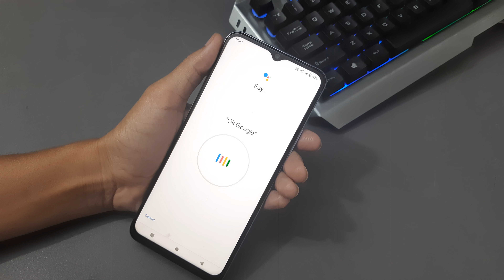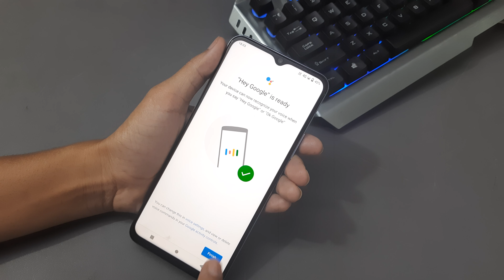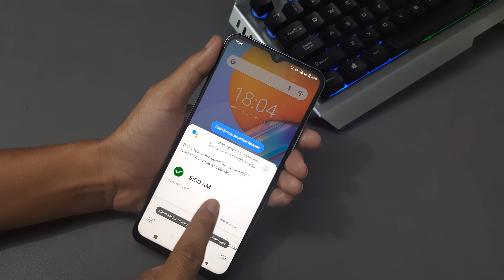google assistant not working | google assistant activate kaise kare | google assistant settings